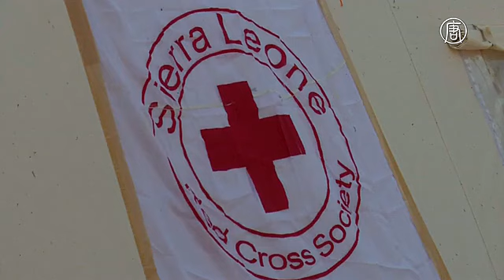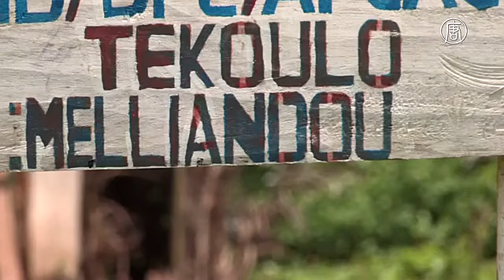Эпидемии Эболы уже год: лихорадка не сдаёт позиции (новости)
Эпидемии Эболы уже год: лихорадка не сдаёт позиции. Со времени начала эпидемии Эболы в Африке прошёл год. Теперь в Гвинее, Сьерра-Леоне и Либерии такая сцена - привычное явление: медработники в защитных костюмах выносят из домов тела умерших. Люди лишены права хоронить своих родных самостоятельно.

За время распространения Эбола забрала жизни более 10 тысяч 200 человек. Более 20 тысяч заразились лихорадкой.

В то время как Либерия за год смогла практически полностью победить вирус, Гвинея и Сьера-Леоне пока битву проигрывают.

[Эрнест Бай Корома, президент Сьерра-Леоне]:
«Эбола продолжает угрожать экономике и жизням людей в Сьерра-Леоне. На кону – будущее нашей страны и надежды наших детей».

По данным Всемирной организации здравоохранения, в Либерии от Эболы скончалось 4283 человека, в Сьерра-Леоне – 3702.

[Чарльз Мамбу, представитель Health for All Coalition]:
«Когда Эбола появилась в Кайлахуне, в Гвинее, в Либерии, правительство и люди были не подготовлены, у них не было ресурсов, не было персонала. У нас был всего один врач, который специализировался на вирусных заболеваниях».

Хотя с началом 2015 года число новых случаев заболевания значительно сократилось, в Гвинее и Сьерра-Леоне заболевших по-прежнему много. Это означает, что там вряд ли смогут достичь поставленной цели – полностью справиться с вирусом до середины апреля.

[Абдул Рахман Паркер, смотритель кладбища]:
«Это было сложно, было сложно видеть родственников умерших сьерралеонцев, помещать их тела в мешки, и мне было очень жаль хоронить их таким образом. Но благодаря этому мы смогли взять ситуацию под контроль».

Многие говорят, что причина в том, что как только число новых заболевших идёт на спад, медики и местные жители расслабляются, и Эбола снова отвоёвывает прежние позиции.

Кроме того, мешают и укоренившиеся традиции. Во многих районах люди не могут принять жёсткие правила для похорон, в частности - запрет на то, чтобы целовать тело покойника перед погребением.

А некоторые сообщества и вовсе атакуют медицинский персонал, считая, что это он пытается заразить людей. Несколько медработников в Гвинее погибли в результате таких нападений.

Президент Сьерра-Леоне объявил, что на этой неделе людям запретят выходить из домов в районах, где лихорадка распространяется наиболее интенсивно. Кроме того, военные будут обходить дома в поисках заболевших. Предыдущий подобный запрет в сентябре прошлого года помог обнаружить около 100 больных.

На данный момент главным приоритетом для властей остаётся борьба с самовольными захоронениями без соблюдения норм безопасности.

Некоторые аналитики говорят, что значительно сократить число заболевших удастся только к концу текущего года.